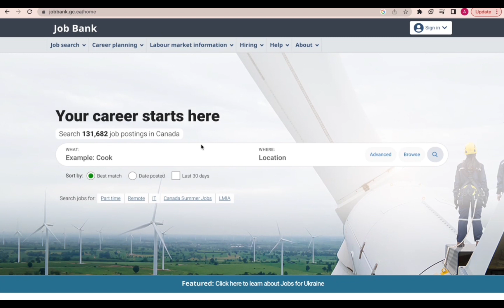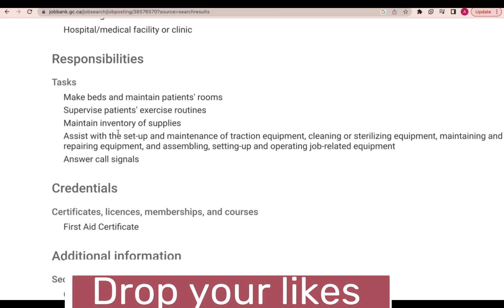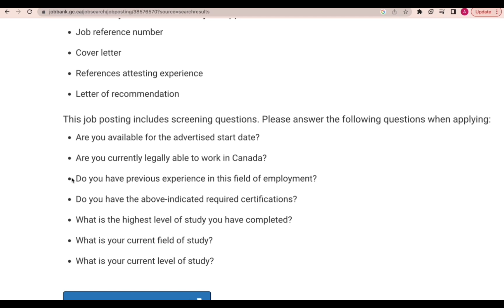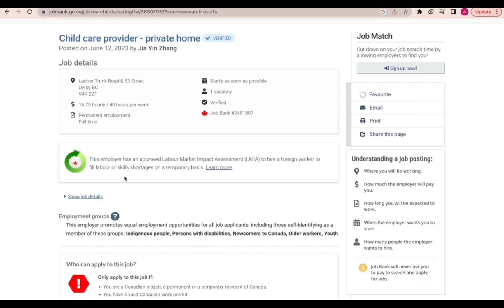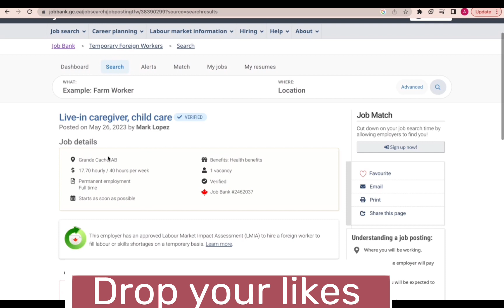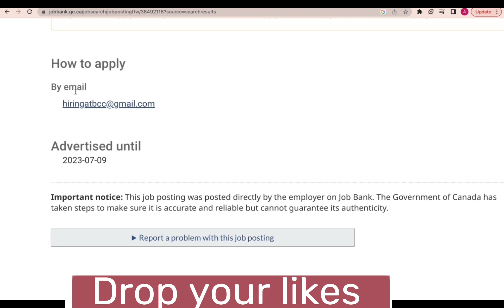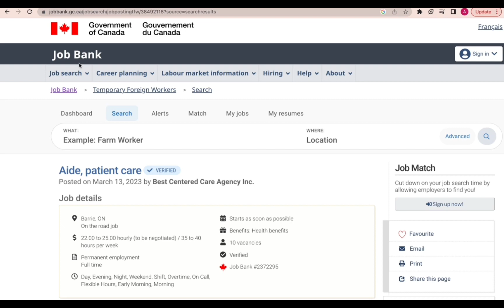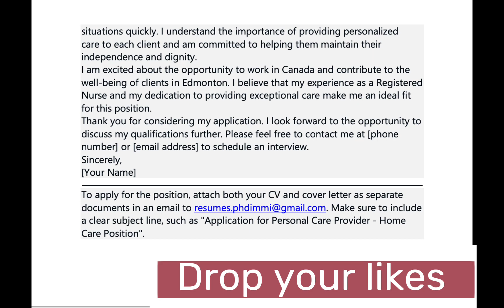RELOCATE TO CANADA AS A PERMANENT RESIDENT| non registered nurses globally| Immigrate with NO FUNDS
RELOCATE TO CANADA AS A PERMANENT RESIDENT| non registered nurses globally| Immigrate with NO FUNDS | GOOD NEWS | COME TO CANADA IN OCTOBER WITHOUT A DEGREE | BRING YOUR FAMILY |APPLY NOW BEFORE IT ENDS n this video, we explore the exciting new immigration stream inone of the rural province in Canada . If you're considering immigrating to Canada or looking for a fresh start in a rural setting, this program might be the perfect opportunity for you.
This Rural Program in Canada, aims to revitalize and strengthen rural communities across the province by attracting skilled workers, entrepreneurs, and their families. By offering a range of benefits and incentives, the program provides a pathway to permanent residency for eligible individuals interested in living, working, and investing in one of the beautiful rural areas in Canada. In this video, you'll learn about the specific criteria,  education, language proficiency, and financial resources, that applicants need to meet for each stream.
Below you will find some of the links to the Canada Job bank as well as the AAIP program i mentioned in the video.

how to relocate to canada with my family
easiest way to move to canada from us
easiest way to move to canada from uk
easiest way to move to canada from nigeria
how to move to canada with your family
how to relocate to canada with your family
canada immigration
Skilled worker shortage
Employment in Canada
Job placement services
Immigration assistance
Professional recruitment agencies
Labor market in Canada
Career opportunities in Canada
Canadian job market
International talent recruitment
Filling labor gaps in Canada
Bridging the skills shortage
Specialized recruitment agencies
Empowering careers in Canada
Job search in Canada
Work opportunities for international professionals
Hiring international workers in Canada
i move to canada
canada immigration
canada no job offer
jobs in canada for foreigners apply
canada immigration
lmia canada
canada work permit
jobs in saskachewan
construction jobs in canada for immigrants
how to get construction jobs in canada
immigrate with ammy
Canada Global Talent Stream
Canadian work permit for skilled workers
Fast-track immigration to Canada
Highly skilled foreign workers in Canada
Canada Global Talent Stream requirements
Canada Global Talent Stream application process
Work opportunities in Canada for international professionals
Canadian job market for skilled immigrants
Immigration options for skilled workers in Canada
Benefits of the Canada Global Talent Stream
canada immigration news
canada pr
family move to canada
relocating to canada with my family
moving to canada in 2023
canada immigration
anada immigration 2023 pakistan
canada immigration 2023 tamil
canada immigration 2023 news
canada immigration news
canada pr
immigration to Alberta
rural immigration
permanent residency in Canada
Rural Renewal Program requirements
Rural Renewal Program application process
Alberta entrepreneurship
skilled worker stream
self-employed farmer stream
rural lifestyle in Canada
benefits of living in rural areas
Alberta communities
immigration success stories
Alberta rural opportunities
AlbertaRural Renewal Program
canada work permit 2023 bangladesh
canada work permit 2023 tamil
canada work permit 2023 without lmia or job offer
canada work permit 2023 without lmia